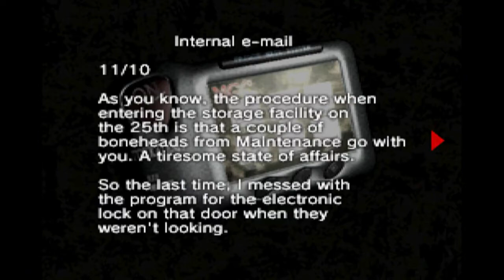Hmmm... Dziurki w tej GRZE!? █▬█ █ ▀█▀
gra T.R.A.G.: Tactical Rescue Assault Group albo Hard Edge jedno z dwoch